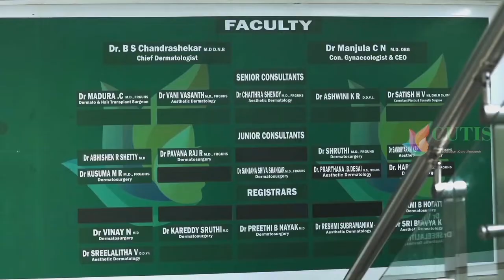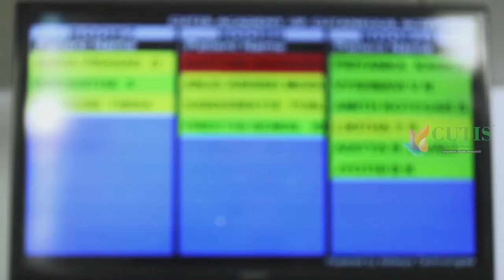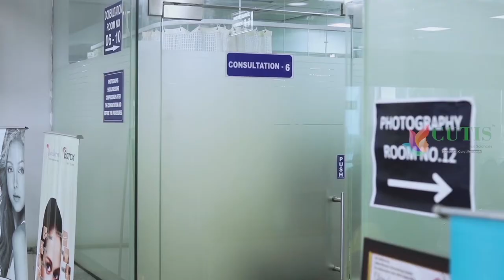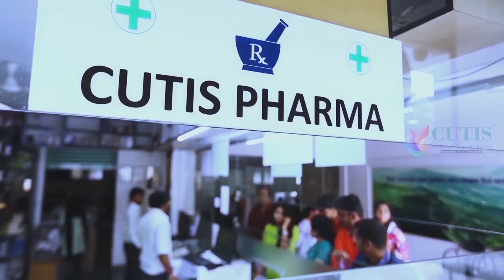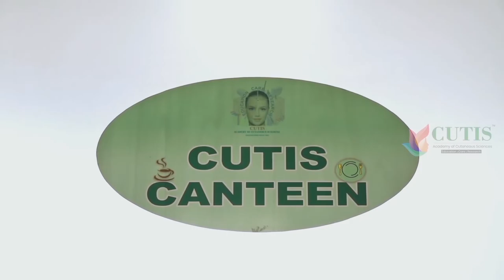Cutis Hospital Tour | Cutis Hospital Vijayanagar Bangalore